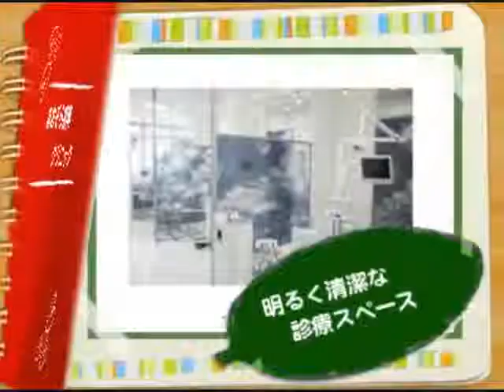健康向上｜あおぞら歯科クリニック口コミ評判インプラント審美矯正歯科船橋